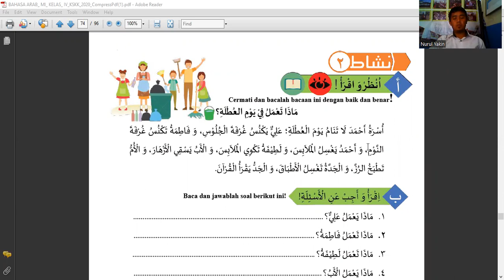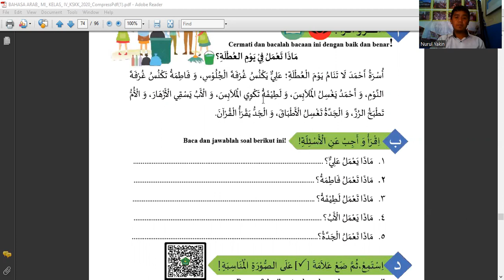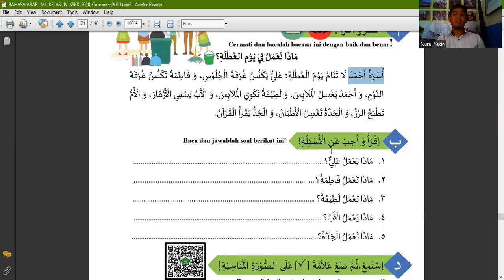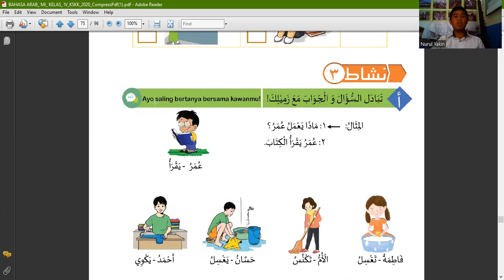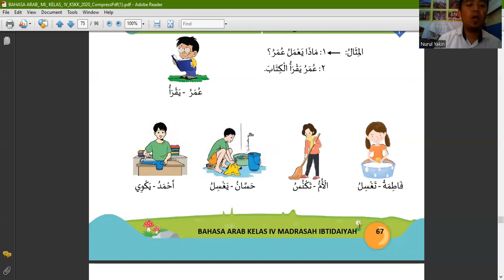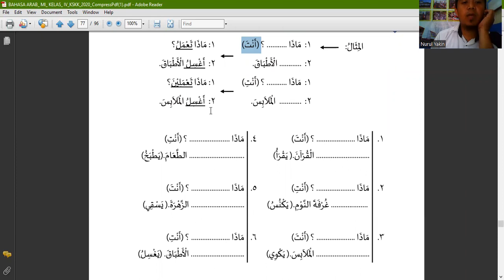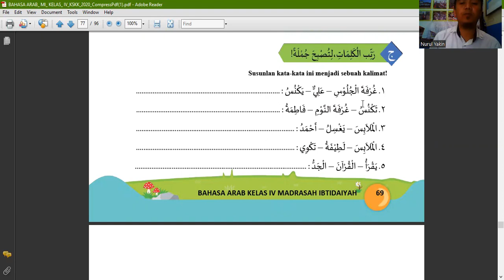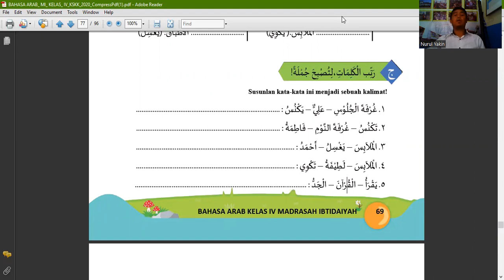PELAJARAN BAHASA ARAB KELAS 4 BAB 5 TENTANG "DI DALAM RUMAHKU" SEMESTER GENAP